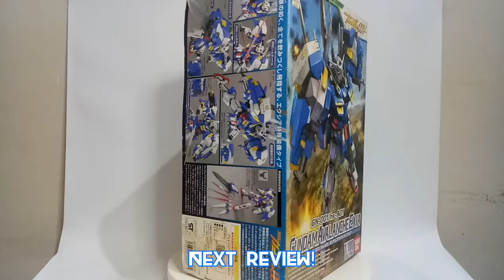1/100 Gundam Exia Review - 機動戦士ガンダム00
Gundam Exia is one of four Gundams deployed in AD 2307 by the paramilitary organization, Celestial Being, to eliminate world conflicts through armed interventions. Gundam Exia is nicknamed “Gundam Seven Swords” as its development code was “Seven Swords”, and as indicated by this name, it is equipped with a total of seven blades to meet the needs of the moment during combat.